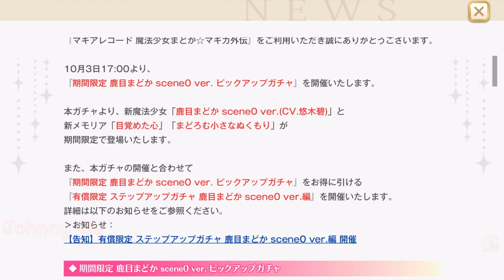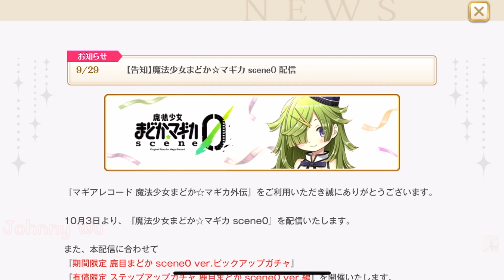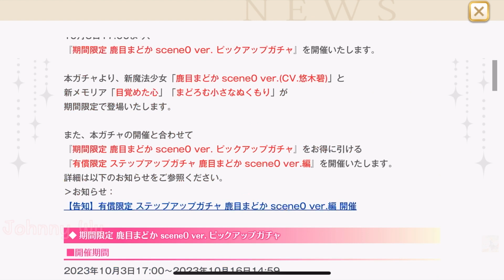【マギレコ】彼女の変身シーンは期待できそう！ 鹿目まどか scene0 ver. 登場！【マギアレコード 魔法少女まどかマギカ外伝】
マギアレコード魔法少女まどかマギカ外伝 彼女の変身シーンは期待できそう！ 鹿目まどか scene0 ver. 登場！